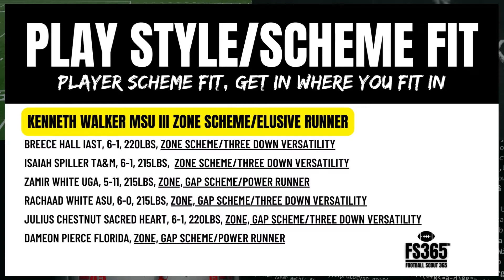2022 NFL Draft: Ranking The RB's, Breece Hall, Kenneth Walker, Isaiah Spiller and More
Welcome to another edition of After Further Review, the 2022 NFL Draft Edition. Today Brandon and Woody review the top RB prospects in the draft. We examine how each NFL Draft prospect ranks by final grade, ceiling grade, and the NFL Draft Big Board. We incorporate a lot of video analysis and advanced data to paint the best possible picture.

Show Order
00:00 Show Open

01:10 Player Comparison Review and Final Grade Order

09:23 RB Ceiling Grades

05:15 A player to watch out for (Nevada QB Carson Strong)

13:22 We Examine Some Advanced Stats For The RB Position

23:53 Three Players To Watch Out For In The Draft